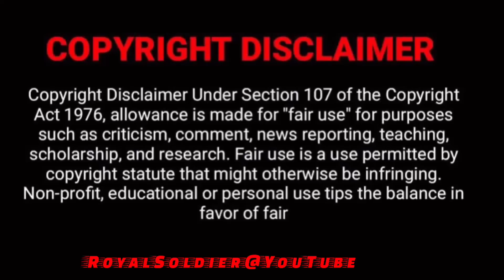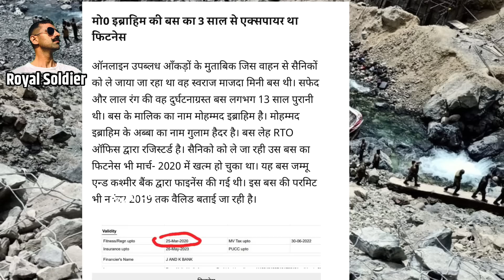Army Bus को नदी में गिरा के भागा अहमद 7 जवान वीरगति , Mudassir Ahmad Sheikh Shaheed, Royal Soldier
Army Bus को नदी में गिरा के भाग अहमद 7 जवान वीरगति , Mudassir Ahmad Shah Shaheed, Royal Soldier